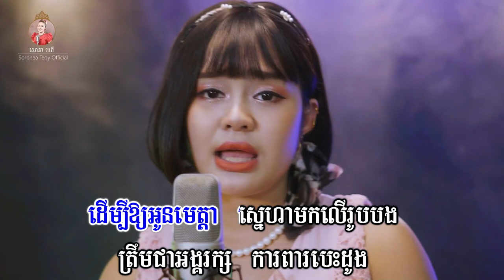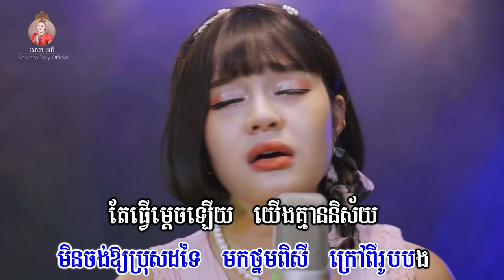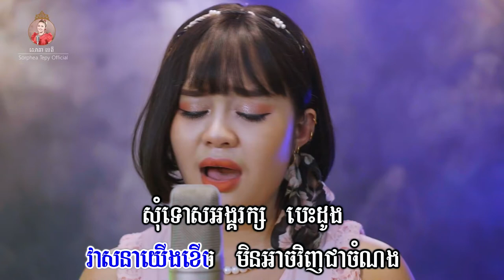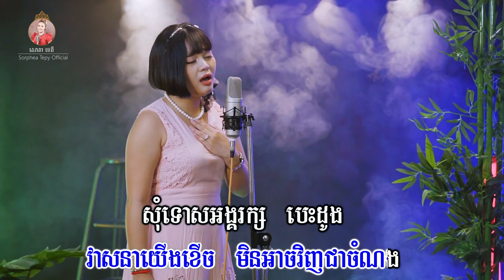សុំទោសអង្គរក្សបេះដូង - Music - សោភាទេពី